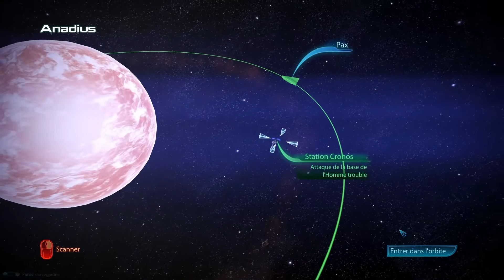Mass Effect Saga - 129. Le Quartier Général de Cerberus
MASS EFFECT SAGA, par Balthazar.

129. Ça y est, le début de la fin a commencé. Dans cette vidéo il sera temps d'accéder aux dernières scénettes du DLC Citadelle, avec notamment Jacob et le Sujet Zéro. Puis, nous partirons pour le quartier général de Cerberus, pour récupérer ce qui a été dérobé sous notre nez sur Thessia. La Fin est proche...

Nous avons commencé par Mass Effect premier du nom, en mode de difficulté "Folie". Nous avons continué avec Mass Effect 2, en mode de difficulté "Démentiel". Maintenant, il faut finir notre Saga avec Mass Effect 3, lui aussi en mode Démentiel. Bien sûr, nous visons à chaque fois une importation de données, un peu comme Fire Emblem Saga.